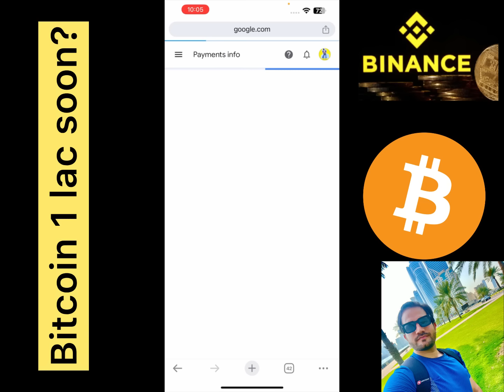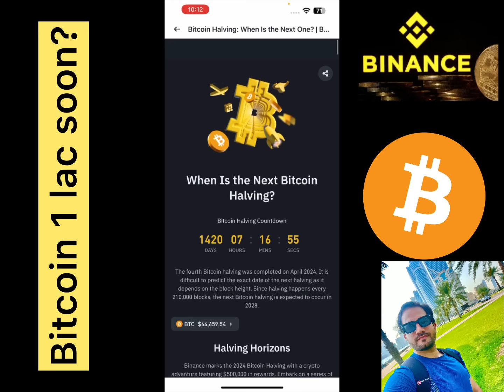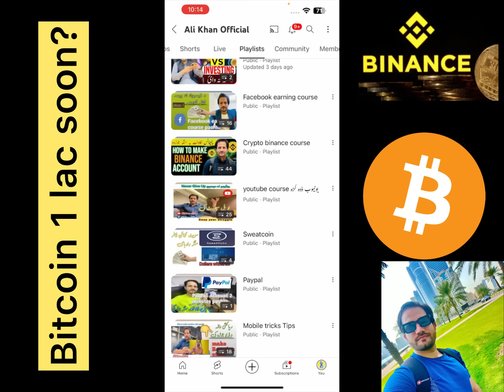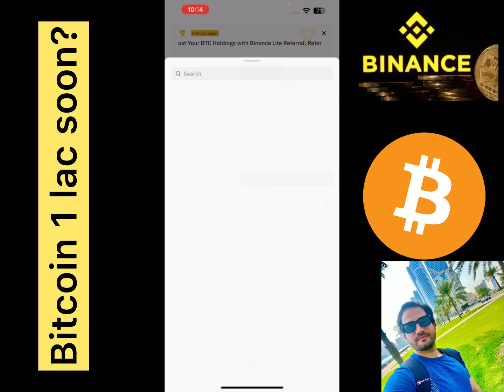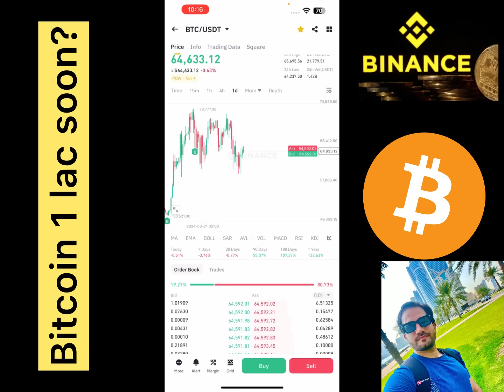بٹ کوائین 1 لاکھ تہ روان دی؟😧Bitcoin 1 lac Rally |Crypto information |Bitcoin halving